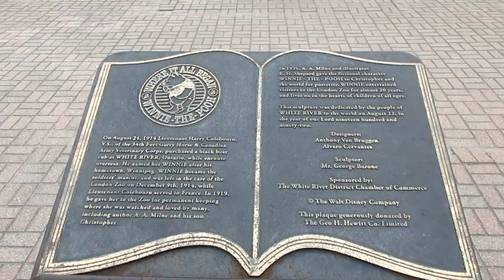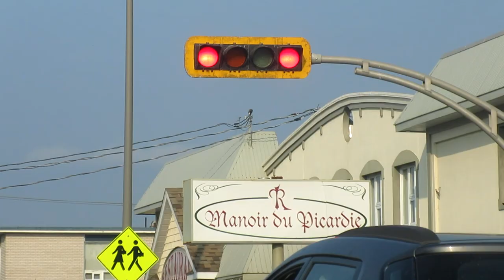Winnie the Pooh to Crappy Wifi | Travel Vlog | Chathy Cross Canada [CC]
In which we go from Winnie the Pooh to an injury to La Radisson.

Amazon Wishlist:

Yay booktube!